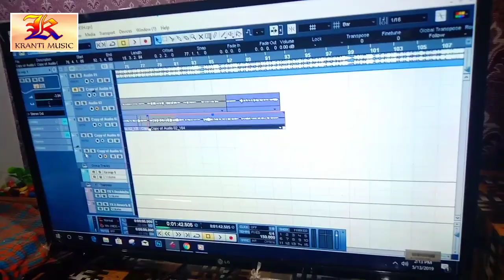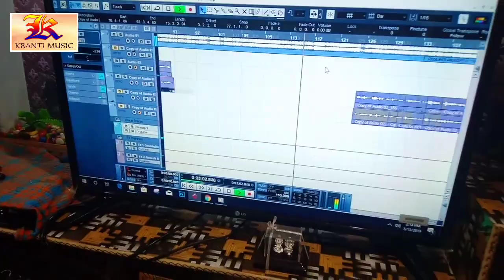कृष्णा निदर्दी जो नहीं करता है उससे भी सिखा सिखाइए गा गा लेते हैं आप इस वीडियो में देख लीजिए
मेरे प्रिय बंधु यदि आपको वीडियो पसंद आती है तो वीडियो को लाइक करना ना भूले और कमेंट में अपना राय जरूर लिखें  इसे सफलता दिलाने में आप लोग सपोर्ट करें यदि आप इस चैनल के लिए नए हैं तो आपसे निवेदन है कि चैनल को जरूर सब्सक्राइब करें और घंटी का बटन जरूर दबाएं ताकि कोई भी वीडियो आपसे छूटे नहीं आप समय-समय पर सभी वीडियो का आनंद उठा सकें धन्यवाद,

Singer

Lyric-  #

Kranti Music No1

Gopalganj Jila